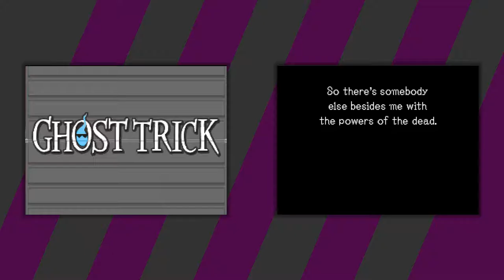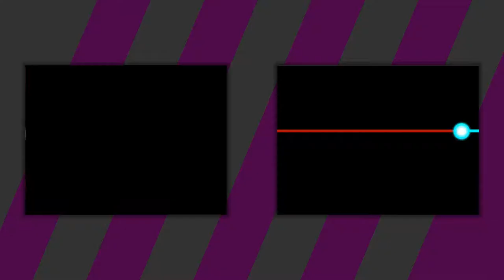Ghost Trick: Phantom Detective [13] Master Manipulator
I feel like my commentary pretty much every episode could just be "the plot thickens".